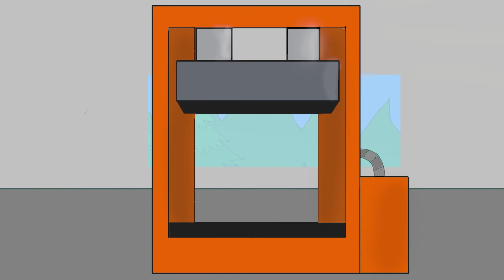Cik labi, ka viss ir pārskatāms :)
Ar Industriālo signāltehniku aizmirsti par dīkstāvi!
Uzzini, kā palielināt procesu pārraudzību savā ražotnē!